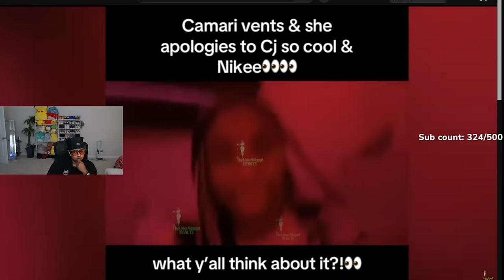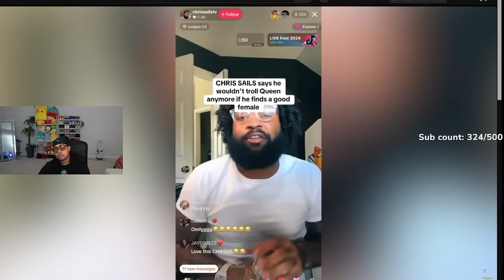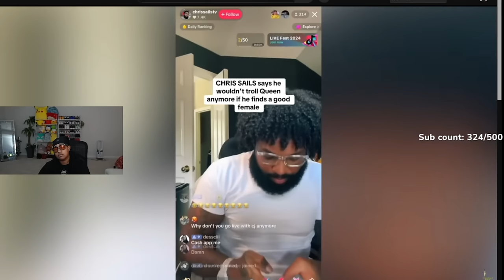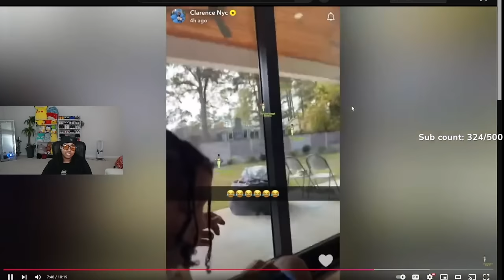CJ SO COOL Kid Speaks Out 😢🤬🥹 Lexi Expose Royalty & Jaliyah 😳